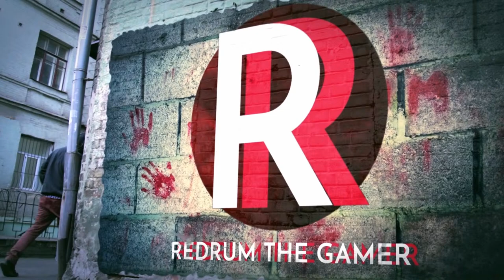Mech Patrolled Base - #1 Ranked Server on Battlemetrics - Episode 6 - [LIVESTREAM]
Featuring @DreamReaperGaming  - Join me in the post-apocalyptic world of SCUM, where I’ve decided to build my base in the most questionable location: smack dab between two massive mechs! 🤖🏠🤖

🔨 As I hammer away at my walls, the mechs loom overhead, their metal joints creaking ominously. Will they become my protectors or my doom? Only time will tell. 🕰️

🛠️ I’ll be juggling blueprints, scrap metal, and my sanity as I construct my quirky refuge. Expect an hilariously inefficient designs

🔥 And let’s not forget the occasional sparks flying when I accidentally wire the generator to the toaster. Who needs electricity, anyway? 🤷‍♂️

🌟 Tune in for the chaos, the mishaps, and the sheer audacity of my mech-adjacent base-building adventure. Will my creation withstand the mechanical wrath, or will it collapse like a house of cards? 🃏

🎮 Grab your hard hat, because we’re diving headfirst into the absurdity! See you in the chat, fellow survivors! 🌆

Remember, it’s all in good fun—because sometimes, even in the apocalypse, you’ve got to embrace the silly side of survival. 🤪🔧🔩